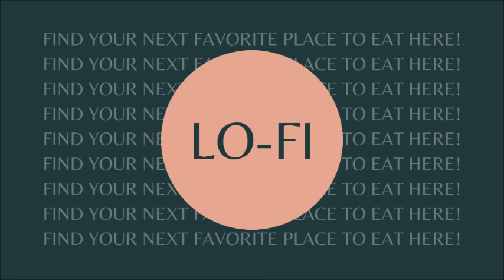[브금브금] 멍때리고 듣기 Lofi hip hop - Beats (스터디,사무실,업무용)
휴가끝... 어안이 벙벙.. 이게 사는거냐.. 아 자고싶다...
드디어 오픈 개인사용자를 위한 유일한 배경음악 서비스
*평소 음원관련 문의를 해주시는 분들이 계시는대 저희가 작업한거 외로 다른 음악들은 저희가 가진 정보가 없습니다. 업계 사정상 곡들이 대부분 비공개로 운영되기 때문에 구글링이나 네이버 멜론 찾아봐도 잘 나오지 않습니다.

*배경음악 전문채널로 평소 접하기 어려운 음악만 업로드 합니다.
광고를 위해 미리 제작된 음악라이브러리 입니다.
광고 매장 영화 음악 전문 채널

제목

MEDIACUBE KOREA
Music Promotion Channel

(주)미디어큐브의 배경음악 홍보용 페이지 입니다.
곡에 대한 모든 대한민국 권한은 모두 (주)미디어큐브에 있으며
사용을 원하시면 안내된 연락처로 연락을 주시기 바랍니다.

*15평 이상의 매장 또는 음원을 무단으로 사용할 시 민·형사상 법적인 책임을 물을수 있습니다.

This is a page for promoting the background music of Media Cube.
All Korean permissions to the songs are on the Media Cube.
If you would like to use it, please contact the information provided.